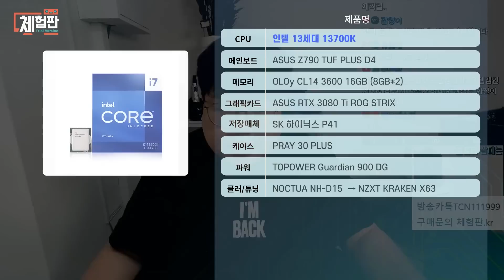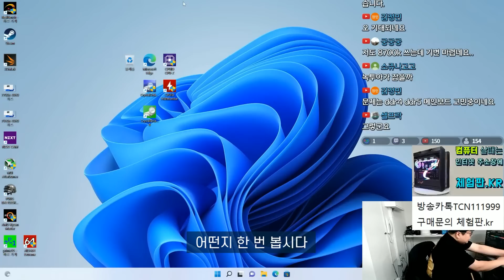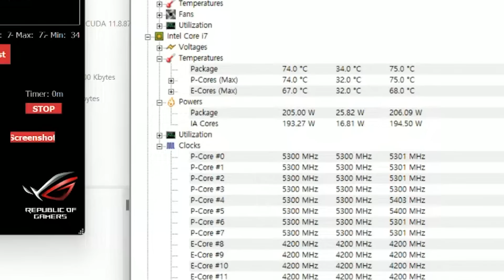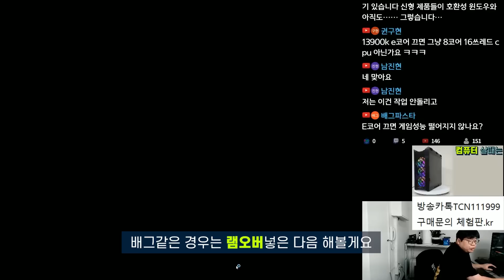인텔 13세대 13700K